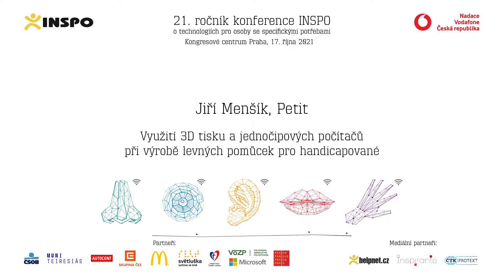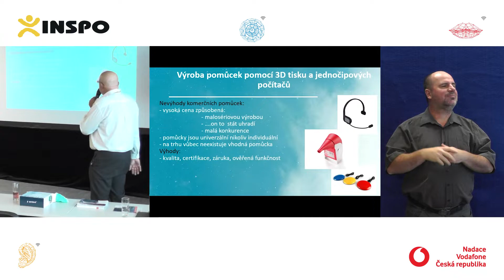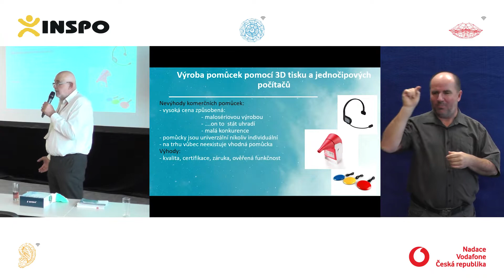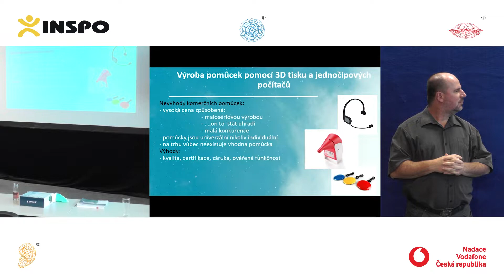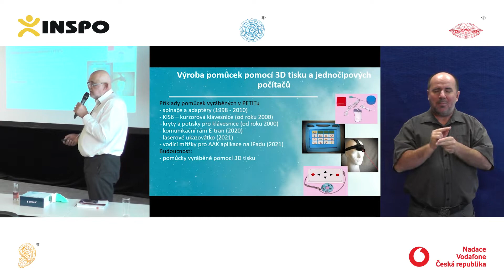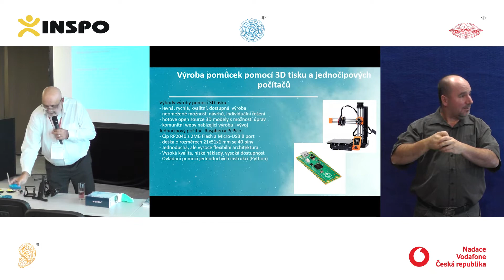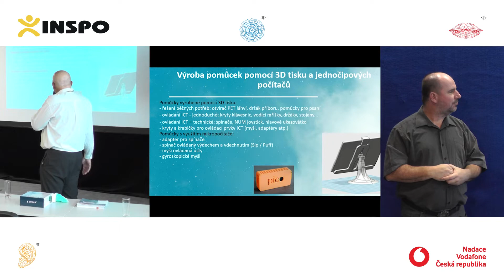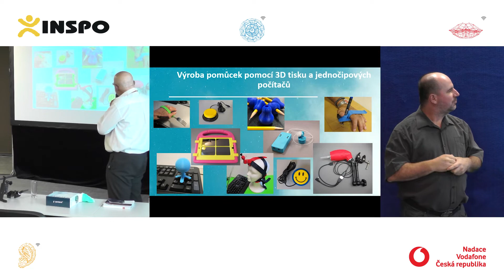Jiří Menšík, Petit: Využití 3D tisku a jednočipových počítačů při výrobě levných pomůcek